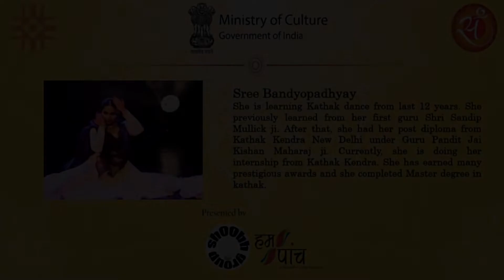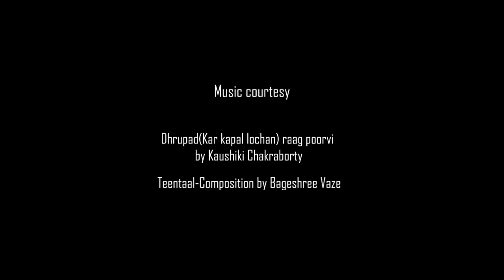Kathak performance by Sree Bandyopadhyay